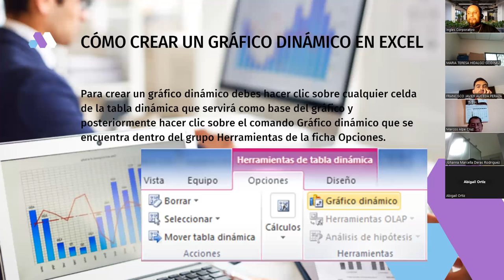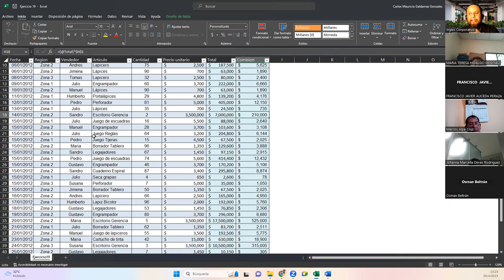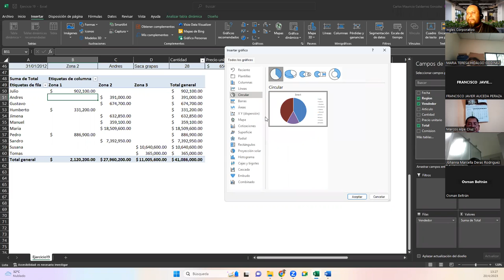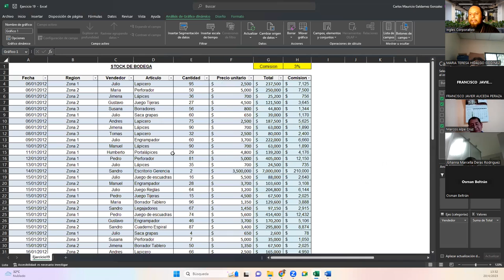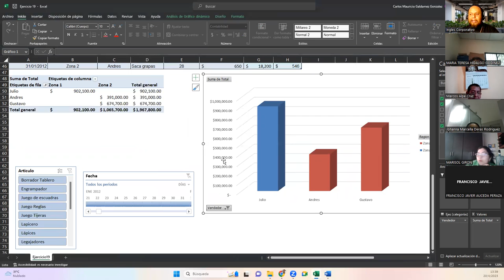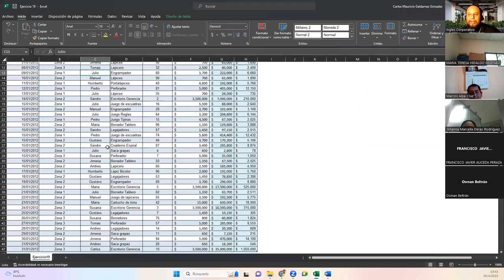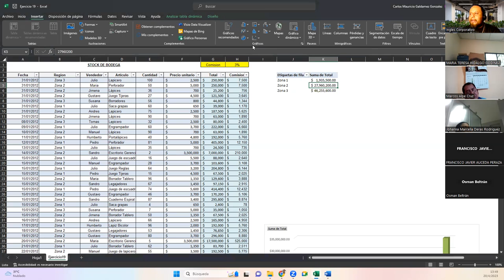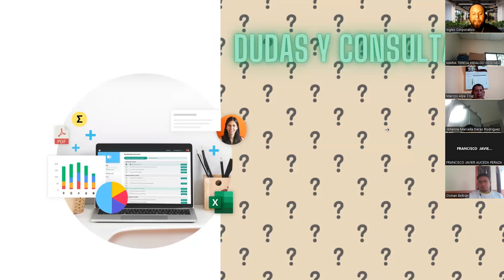Sesión 19-20-04-23-29811-8017-0017/2023-Galdámez-Graficos Dinamicos